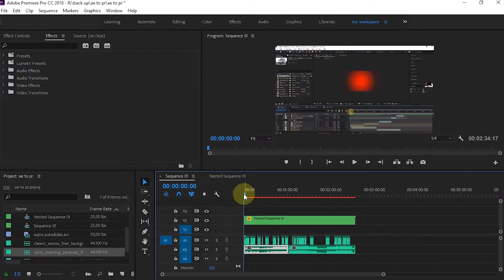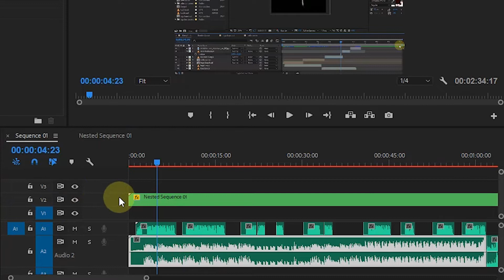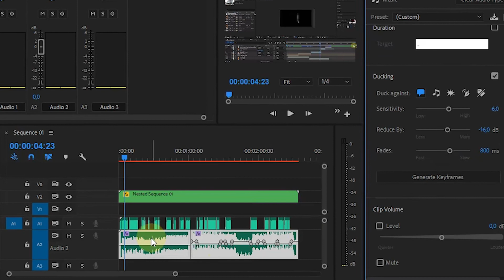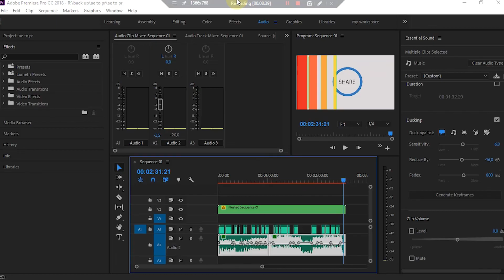How to Set Up Audio Ducking Automatically in Premiere Pro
Audio ducking (similar concept to side-chaining) is used to automatically lower the volume of one track so that you can hear another track better.

If we are making a video project that includes narration sound and music as the background, we can use the auto audio ducking feature in Premiere Pro.